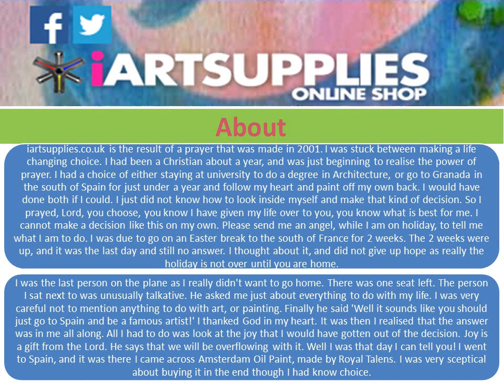Trinity Arts Ltd : Art Material Suppliers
iartsupplies.co.uk IS A FAMILY RUN BUSINESS RUN BY ARTISTS and based in the one of the last commercial fishing villages in Scotland. Pittenweem is not only a centre of distribution for white fish and shell fish. More recently it has become a hub for artists which is really due to the annual arts festival which now attracts over 10,000 visitors a year. The festival is based around the idea of the more famous Edinburgh Festival.

Address : Puffin Hollow, 3 Midshore, Pittenweem, Fife KY10 2NJ, UK